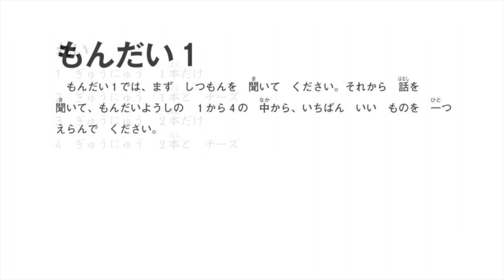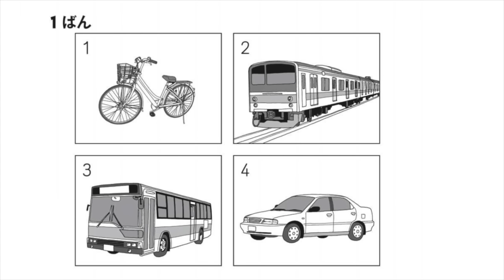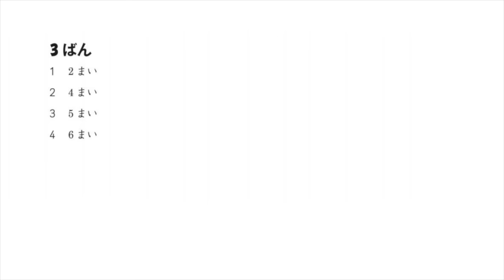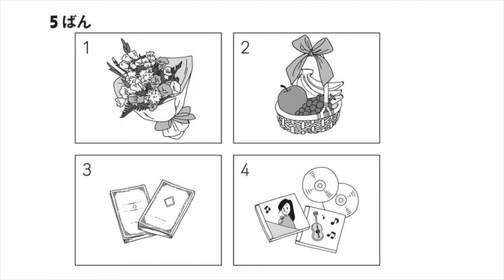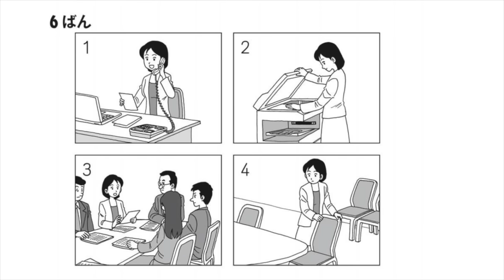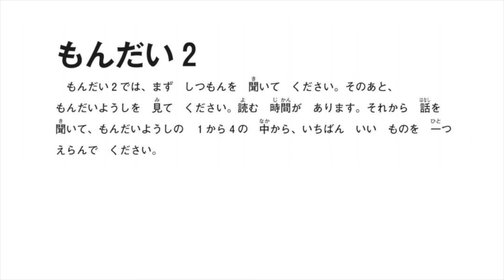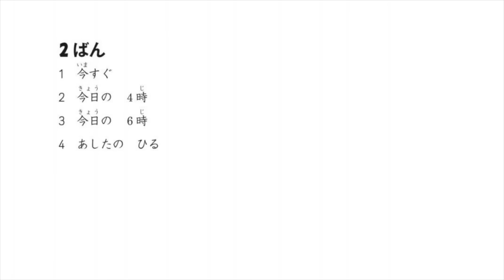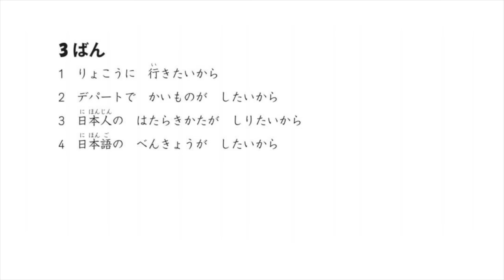JLPT N4 LISTENING Sample Exam with Answers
Here is the Listening component from the latest official JLPT N4 sample exam.

Use this to practice for the Listening part of the test. Each section contains one example question followed by the actual test questions.

Try to follow along and answer the questions without pausing the video to create or simulate real exam timing conditions. Then measure how you went against the answers at the end of the video.

If you liked this video, please help us out by clicking the "thumbs up" or by leaving us some feedback in the comments section below.